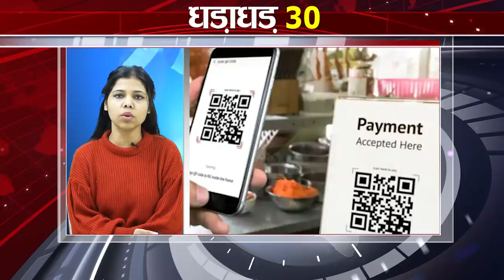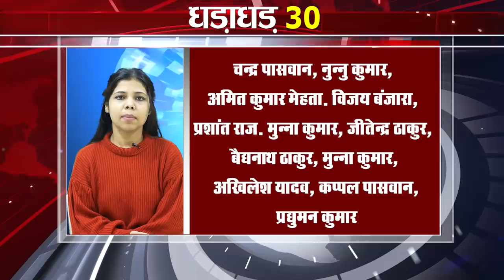Today Top 30 breaking news Non stop,Fatafat khabren,Bihar news,Aaj ki taja khabar India/Bharat news.